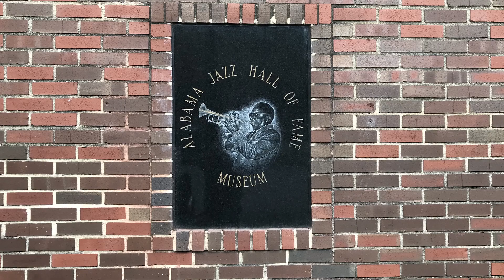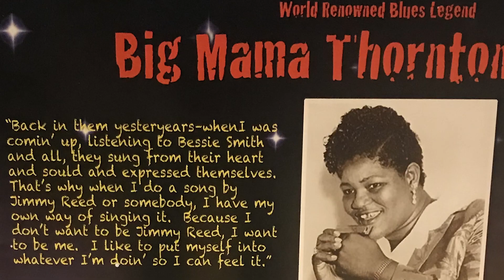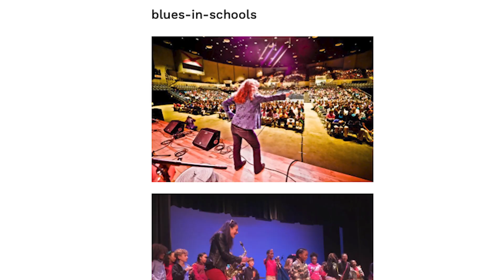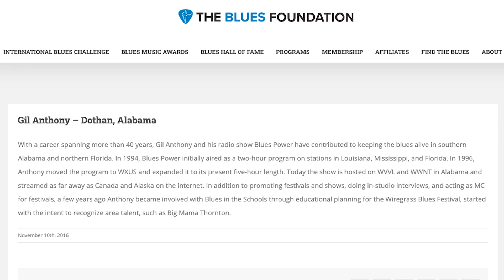Notes From Home: Gil Anthony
Gil Anthony has spent his life preserving and spreading the blues. As a founder of the Wiregrass Blues Festival and host of the radio show Blues Power, Gil sits down and speaks to us about what the blues has meant to him and his mission to make sure Alabama native Big Mama Thornton gets her due.